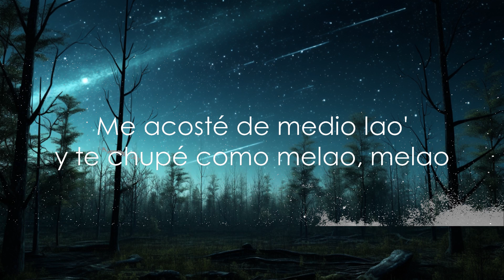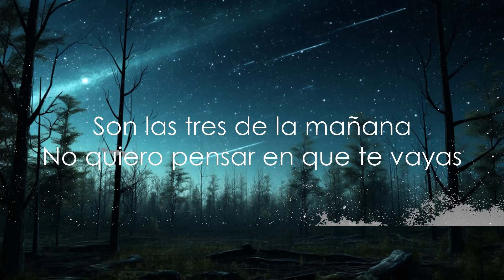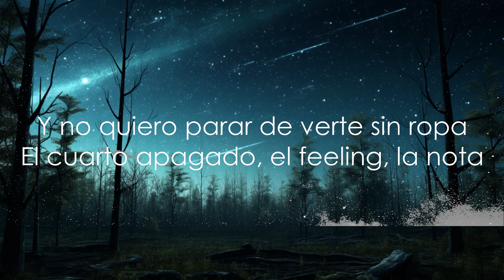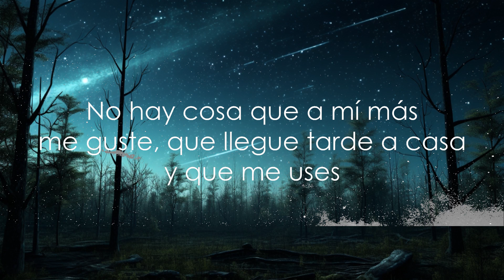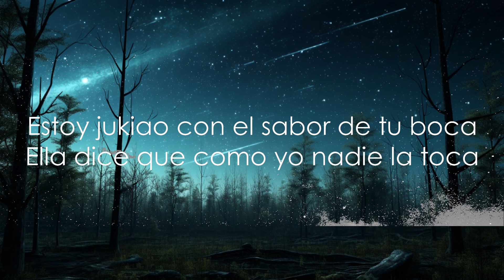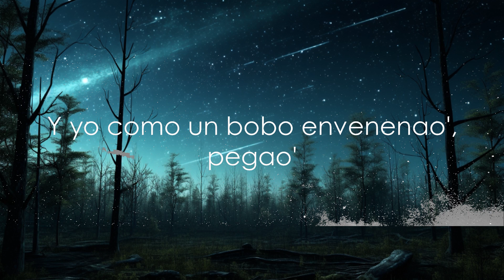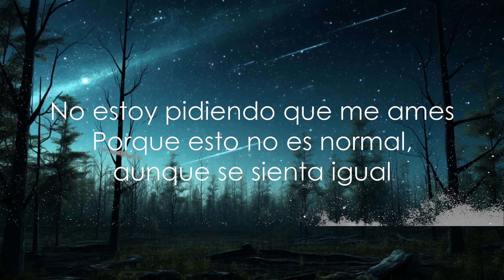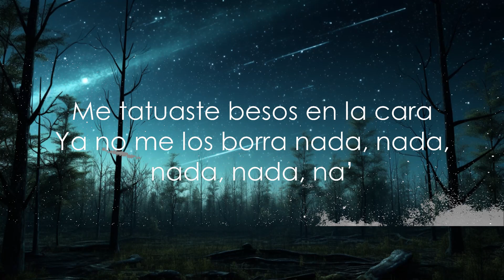Mau y Ricky, Jay Wheeler - No es Normal (Letra) | 30mins Trending Music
LETRA:

Son las tres de la mañana
No quiero pensar en que te vayas
Me tatuaste besos en la cara
Ya no me los borra nada, nada, nada, nada, na’

No hay cosa que a mí más me guste
Que llegue tarde a casa y que me uses
Aunque no somos nada

No estoy pidiendo que me ames
Porque esto no es normal, aunque se sienta igual
Tampoco quiero que se acabe
Porque esto no es normal y no se siente igual

No te pido que me ames

Y no quiero parar de verte sin ropa
El cuarto apagado, el feeling, la nota
Estoy jukiao con el sabor de tu boca
Ella dice que como yo nadie la toca

Y aunque no somos novios
Le preguntas si es mía y te dice "obvio"
Lo de nosotros no es oficial
Pero tenemos que comernos, es obligatorio
Suéltate el pelo y mírame
La ropa quítame, si mañana quieres avísame

Tú con el pelo mojao' y tu beso mentolao'
Me acosté de medio lao' y te chupé como melao, melao
Y yo como un bobo envenenao', pegao'

Ay bebé, que rico lo que dices

Cuando voy fashion toy’ borrando cicatrices
Esperando que la pista me autorice
Para que entre tus dos piernas aterrice